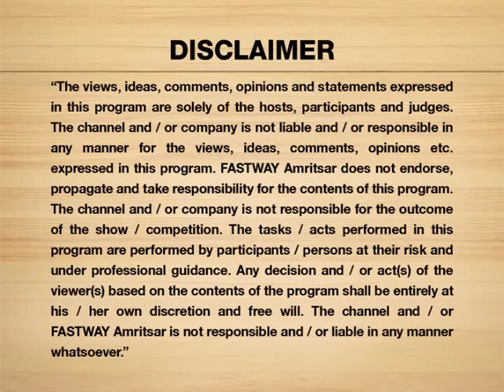Episode 23 | BANANAS IN TOFFEE SAUCE & WARQI PARANTHA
Segment 1 : BANANAS IN TOFFEE SAUCE BY MEHMA ARORA
Segment 2 : WARQI PARANTHA

Mentor & Host : CHEF JYOTI ARORA

with 94.3 MyFM
Only On Fastway Amritsar

Every Saturday on #129 FW MOVIE at 08:00 pm
Repeat
on #130 SITI FILMY MONDAYat 01:30 PM
on #131 FW METRO THURSDAY at 06:30 PM